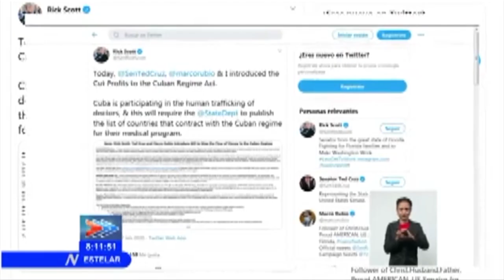Perú y México: periodismo mercenario contra la cooperación cubana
(+Italiano/Francés)

Perù e Messico: giornalismo mercenario contro la cooperazione cubana
Pérou et Mexique: Le journalisme mercenaire contre la coopération cubaine

Cubainformación TV – Basado en un texto de Arthur González – Heraldo Cubano.- En EEUU, intelectuales como la escritora Alice Walker o el actor Danny Glover piden el Premio Nobel de la Paz para las brigadas médicas internacionales de Cuba.